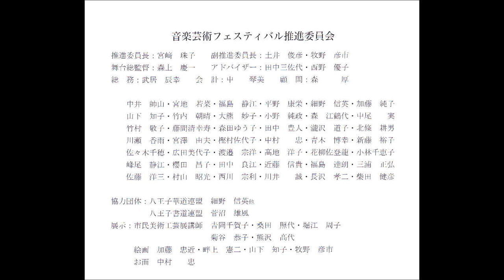第42回音楽芸術フェスティバル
第70回八王子市民文化祭のスタートを切った第４２回音楽芸術フェスティバルの映像を公開！
本動画は、第７０回市民文化祭をあとからでも見られる特別企画として、現在進行中の「市民文化祭動画制作」第１弾！

〈チャプターリスト〉
0:00 オープニング
0:13 ピアノ連弾
6:53 テノール独唱
14:01 尺八 独奏
21:37 箏 独奏
32:50 ２台のピアノ
42:28 ～ゲスト演奏～ピアノ三重奏